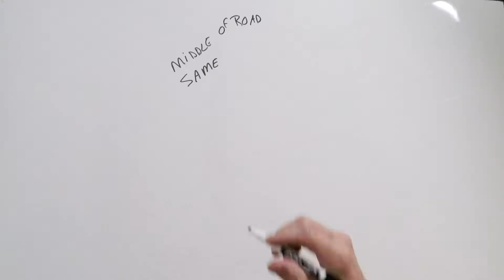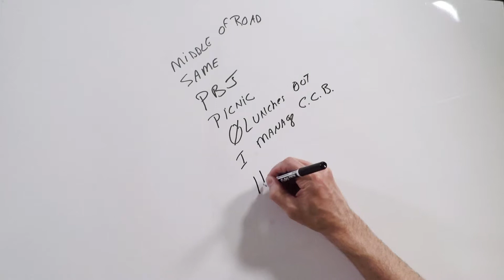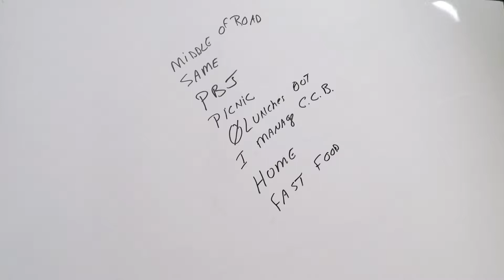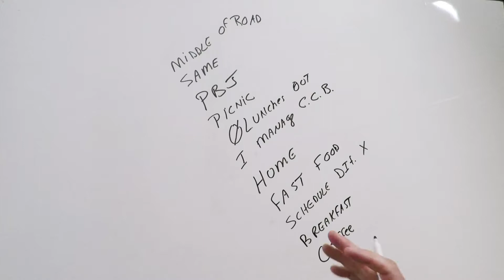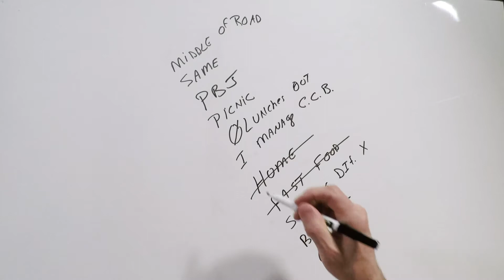Marriage Counseling: Disarm the angry person. Conflict Resolution Skills Part 2 of 2.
This is Part 2 of a series that answers the question of "How to resolve conflict in your relationship." How do you to figure out how to resolve conflict in your relationship?  Let's take a look.

After I have heard you and after you have heard me, then and only then can we get to a place where we brain-storm as opposed to blame-storm to come up with a solution to our problem.  So, if you have not seen Part 1 in this series..."Listen with your HEAR", please watch that video first.  Without watching both videos in succession you'll not have a complete understanding about how to resolve conflict in your relationship.

We think differently.  We just do.  We struggle with knowing how to bring about effective conflict resolution / conflict management in marriage, for couples, in parenting, with your boss, with your coworker, with your employee, with your parent, or in any unpleasant relational encounter…even with a total stranger. We get so frustrated and wonder how to resolve conflict in your relationship with the other individual.

We designed these few minutes to help you understand how to resolve conflict in your relationship with the other person.  Differences are just going to happen and we don't want you to continue to struggle by yourself and wonder what do you do when you can't agree.

This technique, of Turning on the GPS (Generating Possible Solutions), assists you in situations where you are clueless about how to resolve conflict in your relationship..  It can be used to augment counseling, marriage counseling, a stress management class, an anger management class, or it can be used to enhance communication and usher in stress management without ever having to receive couples counseling.

This is Part-2 of a 2 part series.  Part 1 details how to really, really listen well and soothe the angry person.  After watching this video, you'll no longer wonder what do you do when you can't agree
with the person on the other end of the disagreement.  And, yes, it's still corny, but it really works, and we think it best to really break it down so that it is memorable and useable.

Part 1 described how to disarm the angry person when you're left wondering how to resolve conflict in your relationship.  This video, Part 2, takes the discussion to the next step, providing a way for the individuals to Brainstorm…vs…Blamestorm…and come up with possible options.  This is ONLY possible after a soothing conversations has taken place.  Now you can share with others what you now know about how to resolve conflict in your relationship when they're in a tight spot.

Attribution:

Song Vogue (Single Version)
Artist Madonna
Licensed to YouTube by: WMG; Warner Chappell, CMRRA, ASCAP, UNIAO BRASILEIRA DE EDITORAS DE MUSICA - UBEM, LatinAutor - Warner Chappell, LatinAutor, LatinAutor - UMPG, UMPG Publishing, PEDL, and 11 Music Rights Societies

Hi, everyone! Thanks for checking out Tabletop Coffee on YouTube! By trade, Keith Dunn is a Network Computer Engineer, and Chuck Rodgers is a Licensed Professional Counselor and a Licensed Marriage & Family Therapist. Together, they are Tabletop Coffee. We love coffee, we love to chat, and we love to do life well. Our purpose, as our Tagline says, is to do life well by being Bold and never Bitter.

PLEASE READ

 If you are, or someone you know is in immediate danger, please call 911, or your local emergency telephone number or go immediately to the nearest emergency department for care. Information provided with this channel is neither intended nor implied to be a substitute for professional medical advice and is not intended to replace the services of a therapist, physician, or other qualified professional, nor does it constitute a therapist-client or physician or quasi-physician relationship. The information provided is strictly informational. You should not use information on this website or the information on links or products from or featured on this site or the content on this YouTube channel (or any part thereof) to diagnose or treat a health problem or disease. For any of these or related issues, please consult a qualified professional.